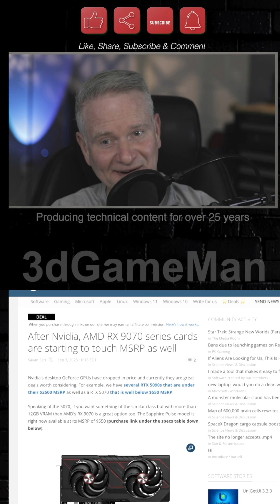NVIDIA & AMD GPUs Are Hitting MSRP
Nvidia's RTX 50 series GPUs are dropping in price, and now AMD's RX 9070 series cards are doing the same. Find out why this is a great time to buy a new graphics card for your gaming PC. We look at the AMD RX 9070, a strong competitor to the Nvidia RTX 5070.

This video examines the AMD RX 9070, built on the RDNA 4 architecture. We dive into the specific features of the Sapphire Pulse model, including its advanced cooling system. The Free Flow system uses a fin module for efficient airflow, and AeroCurve axial fan blades keep noise levels low. We also highlight the use of Honeywell PTM7950 Thermal Interface Material for maximum heat transfer.

The AMD RX 9070 offers more than 12GB of VRAM, making it a great option if you need more video memory. We also compare it to the RTX 5090. A synthetic benchmark shows the RTX 5090 is faster, but the RX 9070 is a much more power-efficient and affordable choice. We provide all the details you need to make an informed decision about your next GPU.